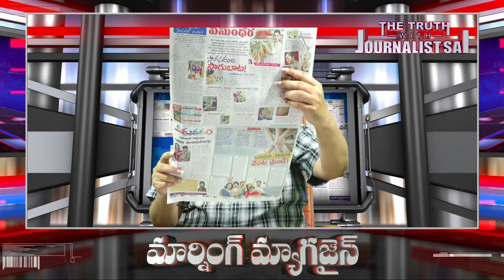Jagan Govt Face New Problems In Administration | జగన్ ప్రభుత్వంలో ఆ తప్పు జరగడానికి కారణం| The Truth